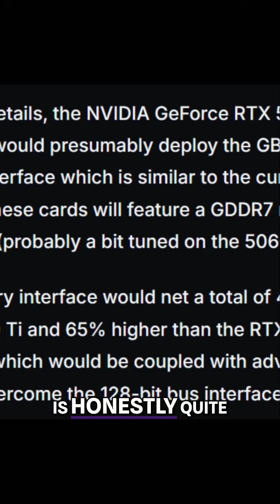RTX 5060 & 5060 Ti Specs LEAKED Amazing & Pathetic?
Nvidia’s RTX 5060 and 5060 Ti leaks are here, and it’s a MIXED bag. With just 8GB of VRAM on the RTX 5060 in 2024, Nvidia seems out of touch with what gamers actually need. Meanwhile, the RTX 5060 Ti with 16GB might be their saving grace—but at what cost? In this video, I break down the latest info from WCCFTECH, compare Nvidia's moves to AMD and Intel’s offerings, and explain why these decisions could frustrate gamers everywhere. I also dive into the RTX 5070 Ti leaks, 5090 rumors, and what we might see at CES. Are these GPUs worth the hype, or is Nvidia dropping the ball for mainstream gamers? Let’s discuss!